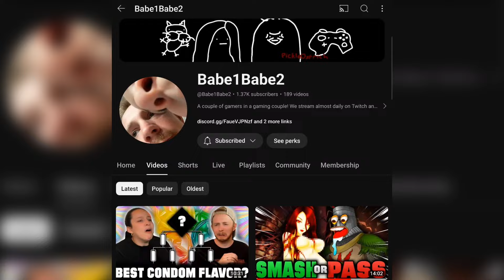Could YOU Survive in the Dark Souls World?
This is the definitive IRL survival guide for YOU in the world of Dark Souls! Chances are not in your favor but its at least fun to discuss!

What areas do you think YOU could survive in? Anything I missed or didn't mention?

0:00 Intro
1:05 Firelink Shrine
2:38 The Depths
3:55 Sen's Fortress
5:14 Blighttown
7:17 Lost Izalith
9:53 Bonus